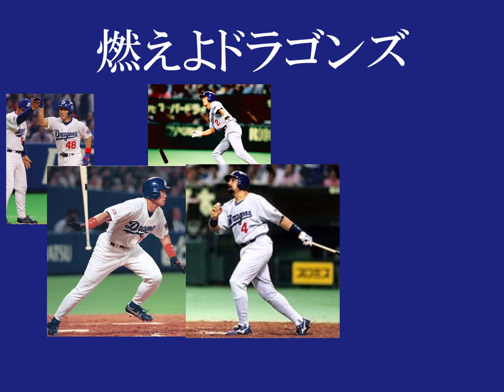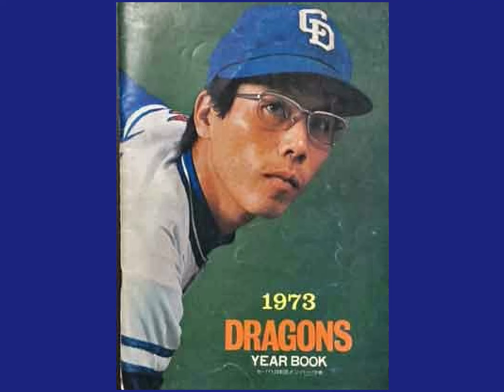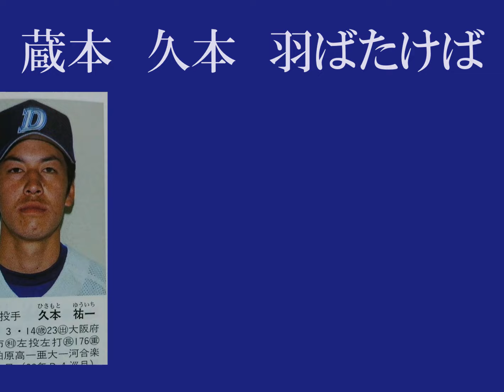燃えよドラゴンズ！２００２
大豊泰昭さんご冥福をお祈り申し上げます。

歌：水木一郎
作詞：山本正之
作曲：山本正之
編曲：神保雅彰
１．遠い夜空にこだまする
　　竜の叫びを耳にして
　　ナゴヤドームにつめかけた
　　僕らをじ〜んとしびれさす
　　いいぞがんばれドラゴンズ

２．一番　井端が塁に出て
　　二番　荒木がヒットエンドラン
　　三番　福留タイムリー
　　四番　ゴメスがホームラン

３．五番　立浪　夢を打つ
　　六番　山崎　天を打つ
　　七番　波留が　風に打つ
　　八番　谷繁　星に打つ

４．必ず 野口が冴えるから
　　絶対 バンチが決めるから
　　飛べよ 朝倉　小笠原
　　勝てよ 川上 任せたぞ

５．やっぱり山本昌がやる
　　山北　紀藤に遠藤も
　　正津　落合 中を継ぎ
　　岩瀬　ギャラード また光る

６．雄叫ぶ　井上　藤立だ
　　勇気　負けん気　関川だ
　　弾丸ブレット　大豊に
　　期待は　高橋　森　森野

７．逆転　渡辺　行けよ大西
　　続け神野に　久慈　筒井
　　蔵本　久本　羽ばたけば
　　きっと川崎　よみがえれ

８．僕もあなたも願っている
　　祈る気持ちで待っている
　　それはひとこと優勝だ
　　山田監督の胴上げだ

　　がんばれ　がんばれ　ドラゴンズ